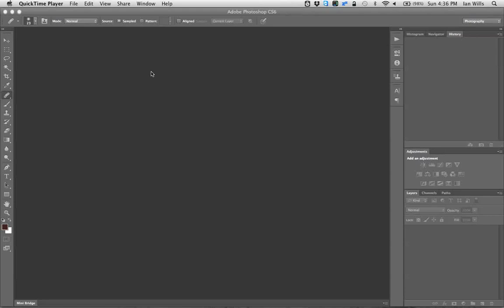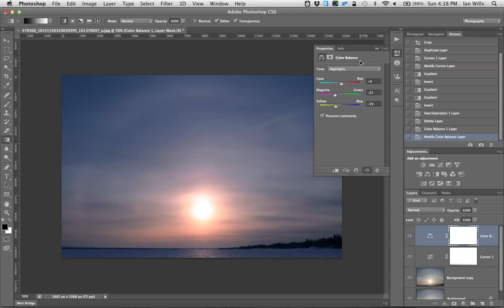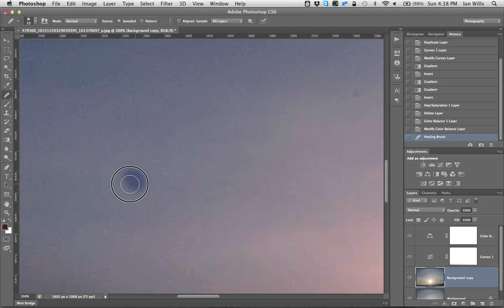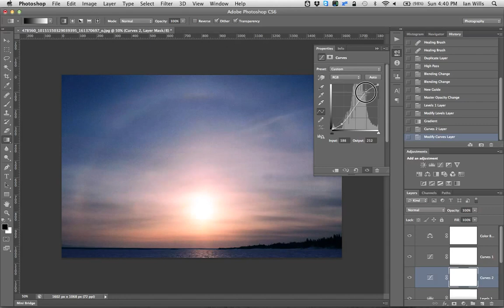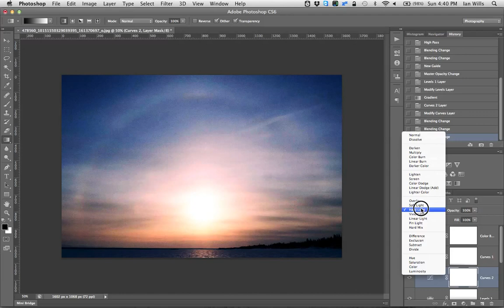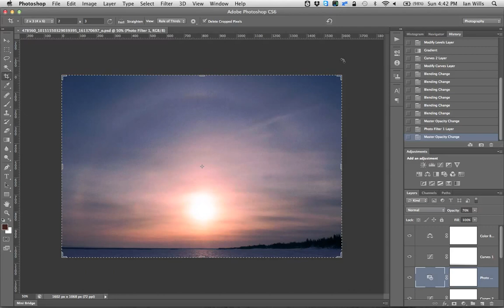Photoshop Example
Quick shot of adjustments